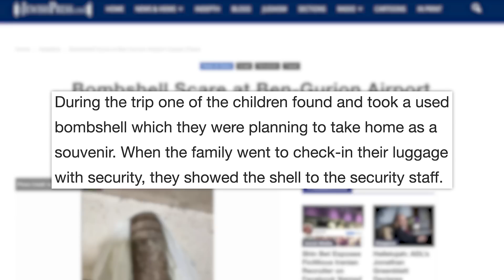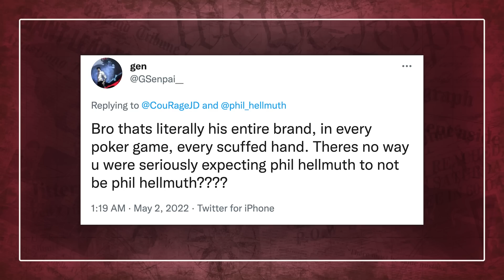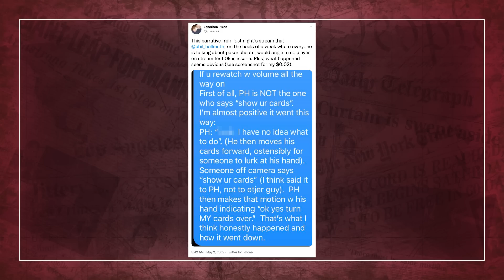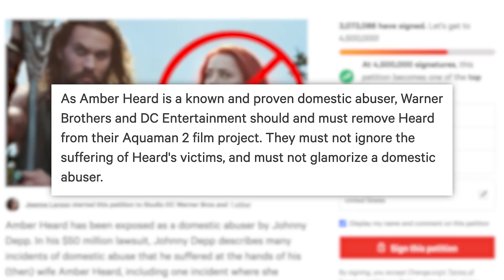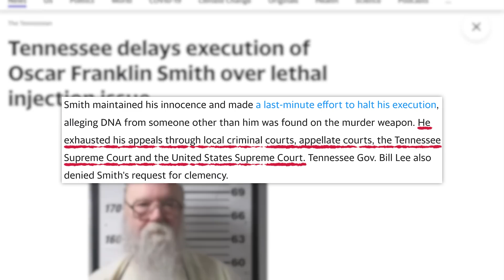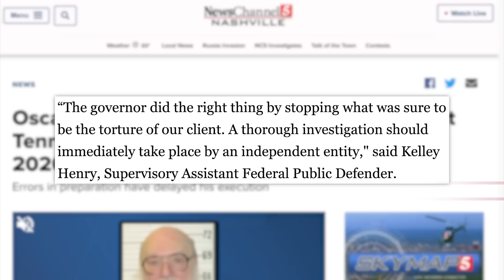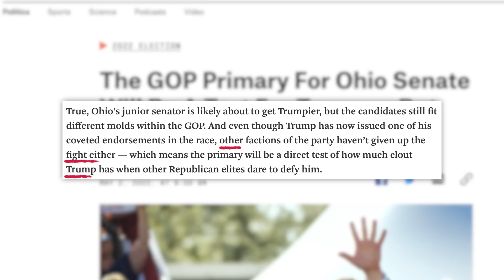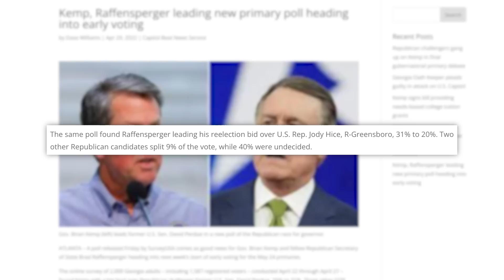The Internet is Pissed About Ludwig’s MILLION DOLLAR GAME Controversy ft. MrBeast & Alexandra Botez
00:00 - Family Brings Unexploded Shell to Israel Airport
01:54 - Phil Hellmuth Draws Backlash at Ludwig’s Poker Tournament
05:29 - Three Million Sign Petition Demanding Amber Heard Be Removed from “Aquaman 2”
07:18 - Sponsor
08:05 - U.K. Lawmaker Resigns
09:19 - Tennessee Pauses All Executions for the Rest of the Year
11:49 - Primary Season Kicks Off in 13 States This Month
✩ TODAY’S STORIES ✩

Primary Season Kicks Off in 13 States This Month:
Executive Producer: Amanda Morones
Produced by: Cory Ray
Edited by: James Girardier, Maxwell Enright, Julie Goldberg
Art Department: Brian Borst, William Crespo